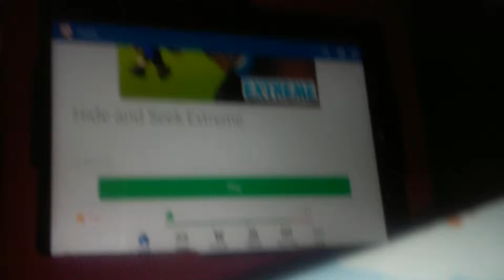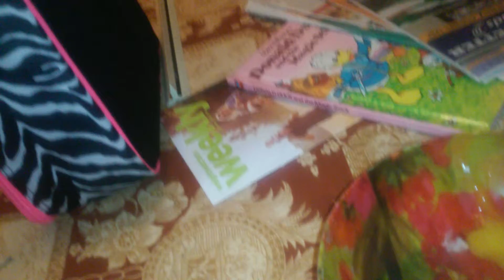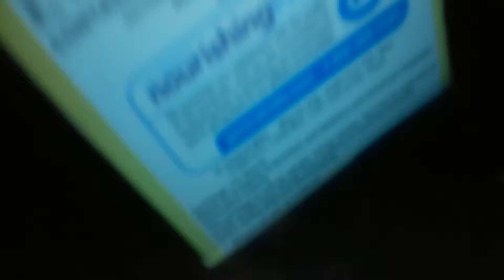Making brownies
Yay